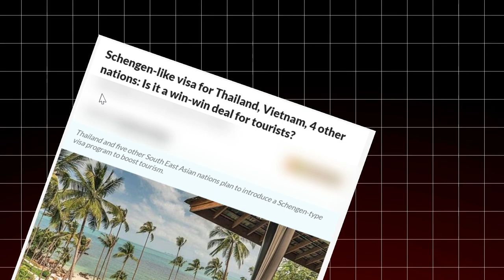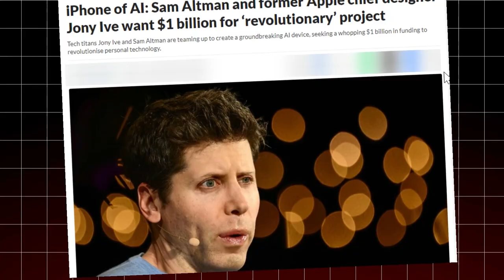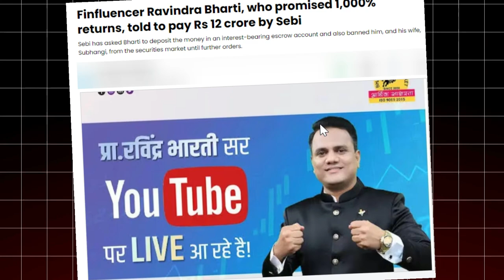😱 Breaking: SE Schengen Like Visa, World's Largest Power Plant, Voltas' Sales Explosion, Zomato...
In this video, we bring you the latest and most exciting updates from the world of business and technology. From Amazon's new affordable shopping platform to Tesla's groundbreaking robotaxi plans, we cover it all!
Amazon has launched "Bazaar," a platform offering a wide range of products under Rs. 600. You can now grab t-shirts for as low as Rs. 129 and stylish watches below Rs. 200. This move is set to revolutionize budget-friendly online shopping in India.

Elon Musk has announced that Tesla will unveil its highly anticipated robotaxi in August. This autonomous vehicle is expected to operate without a driver and could potentially transform the ride-hailing industry.

In other news, Thailand is pushing for a Schengen-like visa system for Southeast Asia to attract wealthy tourists. This initiative aims to streamline travel across the region, making it easier for tourists to explore multiple countries with a single visa.

Adani Green is constructing the world's largest power plant in Khavda, Gujarat. Spanning an area five times the size of Paris, this renewable energy project is a significant step towards a greener future.

OpenAI CEO Sam Altman and former Apple chief designer Jony Ive are reportedly seeking $1 billion in funding for an AI venture dubbed the "iPhone of AI." This collaboration between two tech visionaries has the potential to revolutionize the AI industry.

Tesla has started manufacturing cars at its factory in Germany for export to India later this year. This move marks Tesla's entry into the Indian market and could significantly impact the country's electric vehicle landscape.

Voltas has achieved a remarkable milestone by recording the highest ever AC sales by any brand in a fiscal year in India. This achievement highlights the growing demand for air conditioning solutions in the country.